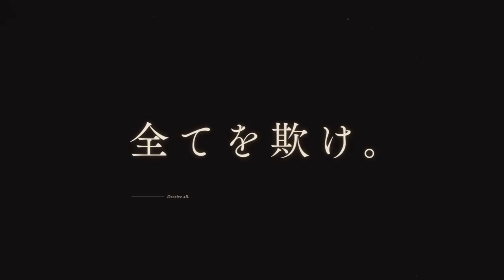Spy Classroom - Official Trailer [English Subtitles] | Spy Room PV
Spy Classroom (Spy Kyōshitsu or Spy Room) light novel series is getting a television anime adaptation, will be aired in January 2023. Moreover, the series begins following a devastating military conflict, countries fight their wars in the shadows. One unusual spy, Klaus, has never failed on the job despite his quirks, and he is building a team to take on an Impossible Mission—one with over a 90 percent chance of failure. However, his chosen members are all washouts with no practical experience. They'll have to use every trick in the book (and some that aren't) to prove they're up to the task.

Alternative Titles:
Spy Room
Spy Kyoushitsu
スパイ教室

Genres: Action, Comedy, Mystery, Romance

Casts:
Lily: Sora Amamiya
Grete: Miku Ito
Sybilla: Nao Toyama
Monica: Aoi Yuki
Thea: Sumire Uesaka
Sarah: Ayane Sakura
Annette: Tomori Kusunoki
Klaus: Yuichiro Umehara

Staffs:
Original: Takemachi (published by KADOKAWA Fantasia Bunko Co., Ltd.)
Original illustration: Tomari
Director: Keiichiro Kawaguchi
Series composition: Shinichi Inozume
Character design: Sumie Kinoshita
Animation production: feel.